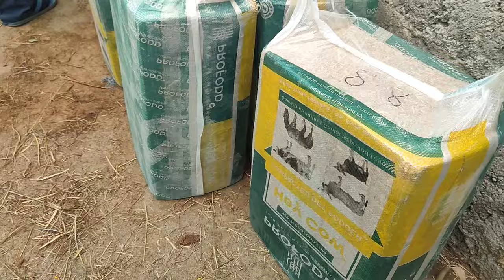नई गौशाला में अपनी गायों को बांधने की तयारी हो है🤠गायों को चारा मंगवा दिया💃full day routine